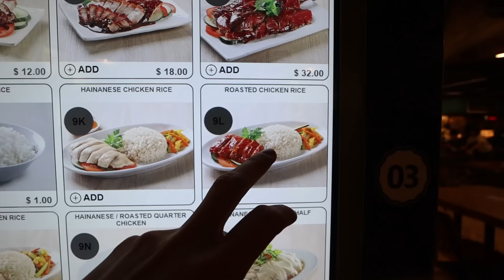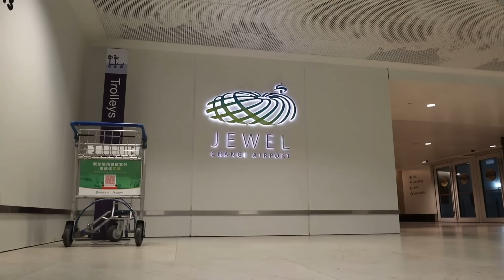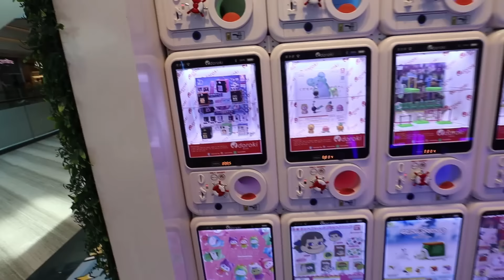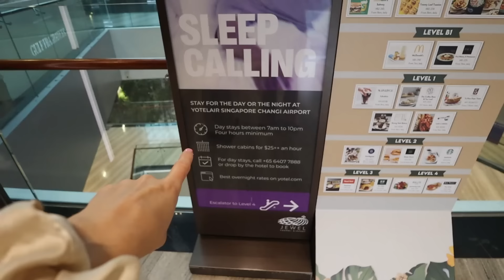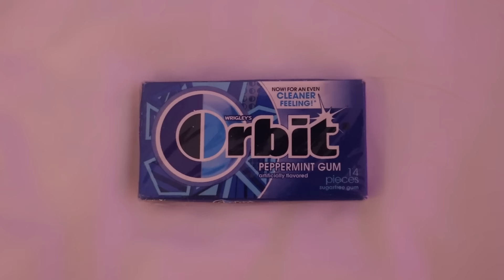LIVING IN AIRPORTS CHALLENGE | DAY 19 ✈️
Living in Airports Challenge- DAY 19! How long can you live in airports for before going ABSOLUTELY INSANE? Airports have all the amenities you need to live. They have food, water, a roof, and a bathroom. BUT they are incredibly uncomfortable due to bright lights, loudspeakers going off 24/7, being inside 99% of the time, and having to sleep on the ground. I'm taking on a challenge to find out how long I can live in airports for before I go insane and give in to wanting the comforts of the outside world.

I am packing all sticker orders LIVE in the airport! Shirts and hoodies will be shipped out ASAP and are only available for a limited time during this series! Everything on the website goes toward saving animals and supporting these challenges!

All Links in One Spot(including Amazon where I got my suitcase!)